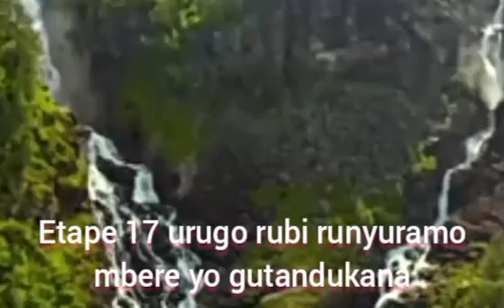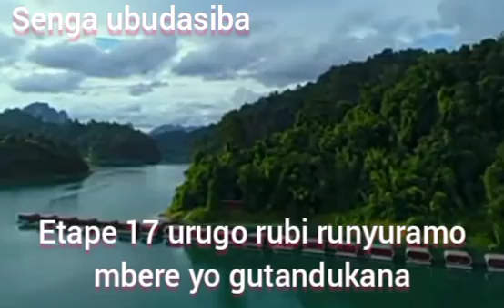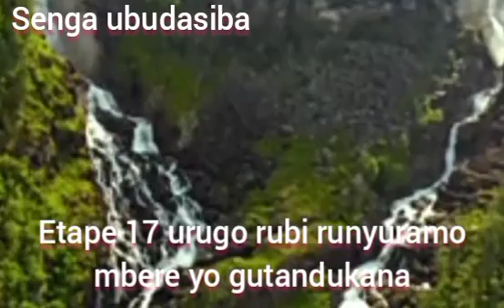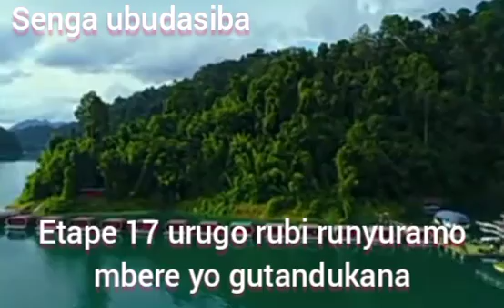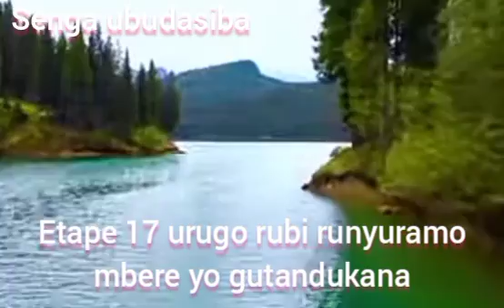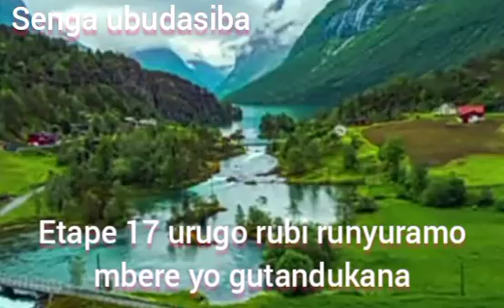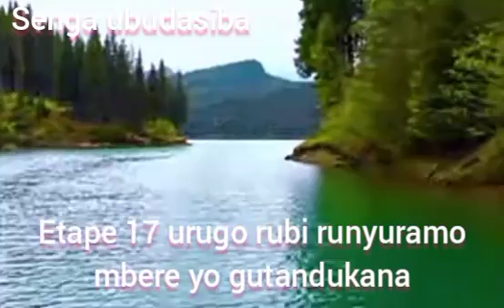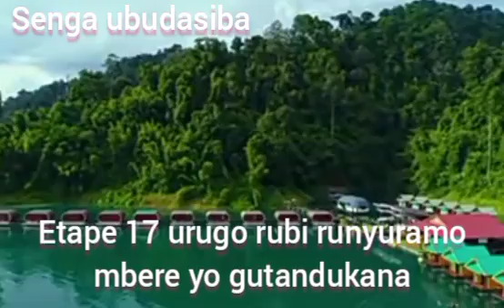ISOMO RY'UBUZIMA IGICE CYA 6: URUGO RUBI😭🙆 Inzira 17 ruzacamo /Menya uwo mubana nuko wamusengera